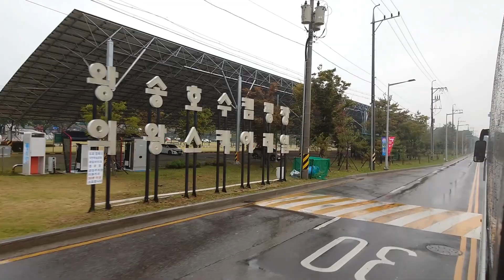【京畿道】來到義王鐵道自行車 GYEONGGI DO (Korea)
義王鐵路自行車全長4.3 公里，分為花樹隧道、鳥類生態區、緩衝區、拍照區、衝刺區5 處不同的小關卡，除了欣賞風景外，也有不同的驚喜體驗。